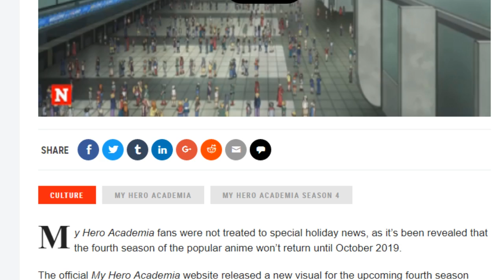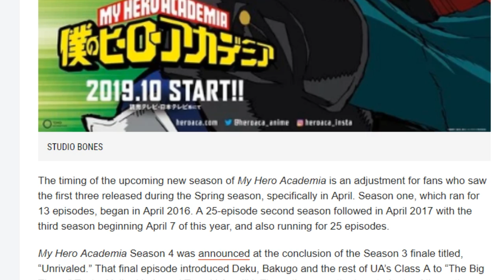My Hero Academia Season 4 Release Date CONFIRMED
My Hero Academia Season 4 Release Date CONFIRMED - My Hero Academia Season 4 FINALLY gets a release date!